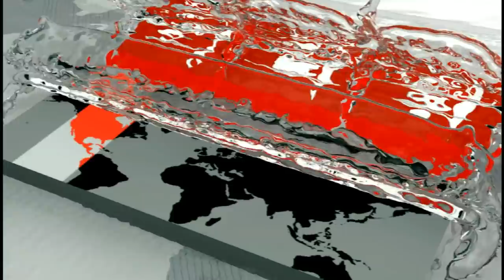রাস্তায় লাইন ম্যানকে দেওয়া টাকা যায় কোথায়? | Chattogram News | Somoy TV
মাত্র এক কিলোমিটার পথে চাঁদা নেয়া হচ্ছে বছরে চার কোটি টাকা। যানজট নিরসন আর লাইন খরচের নামে চট্টগ্রামে অটো-টেম্পো শ্রমিক ইউনিয়নের নেতারা দিনে-দুপুরে প্রকাশ্যে এ চাঁদাবাজি করছেন নগরীর কোতোয়ালী মোড়ে। যা নেয়া হচ্ছে শাহ আমানত সেতু থেকে আসা তিনশো'র বেশি অটো-টেম্পুর চালকের কাছ থেকে। শ্রমিক নেতারা বলছেন, এ টাকার বড় একটি অংশ দিতে হয় পুলিশকে। নুর জামাল আতিকের ক্যামেরায় সফিকুল আলমের রিপোর্ট।